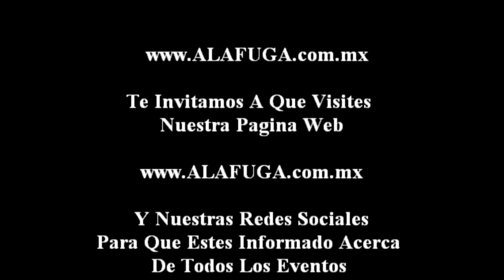Easy Star All Stars - Concha Acústica - Guadalajara Mex. (14 - Feb - 2015)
Donde Publicaremos Los Vídeos
HD 720p Y Ahora También En FULL HD 1080p
De: Conciertos, Obras De Teatro, Conferencias De Prensa, Firmas De Autógrafos, Convivencias Con Artistas, Eventos Culturales, Eventos Artísticos, De Danza Y Shows De Comedia Que Se Lleven Acabo En La Ciudad De Guadalajara, Jalisco, México.

También Te Invitamos A Que Visites Nuestra Pagina De Internet
Tu Guía Más Completa y Actualizada De Todo Tipo De Eventos
Actividades De Artes Plásticas, Danza, Cine, Literatura, Música, Teatro, Infantiles Y De Todo Tipo De Entretenimiento.
Además De Academias De Arte, Foros Diversos, Teatros, Galerías, Casas De Cultura, Librerías, Museos, Turismo, Restaurantes, Cafés, Antros y Bares en Guadalajara, Jalisco, México